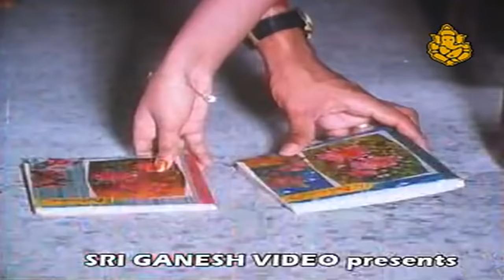Archana Song || Abbabba Ethake Heege || Premigala Saval new kannada movies | Kannada songs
Premigala Saval Kannada Movie Song
Song Credits
Song :  Abbabba Ethake Heege
Singers :  SPB, S Janaki
Lyrics :  Chi Udayashankar